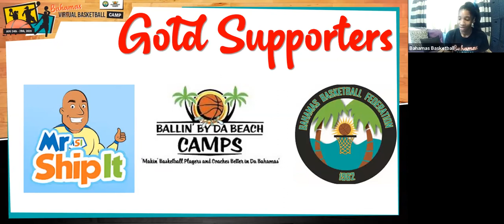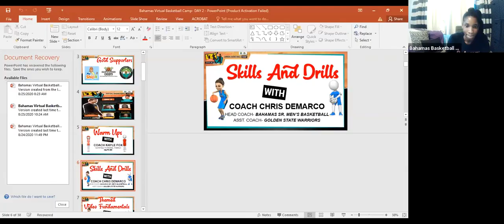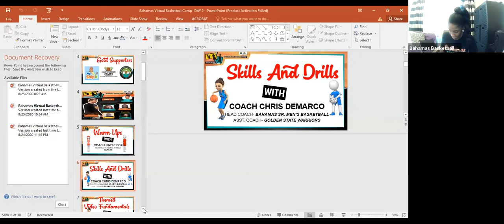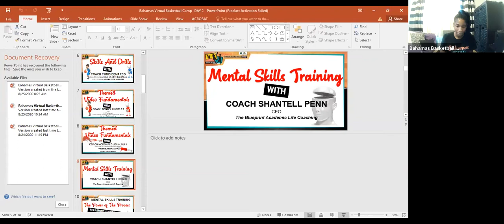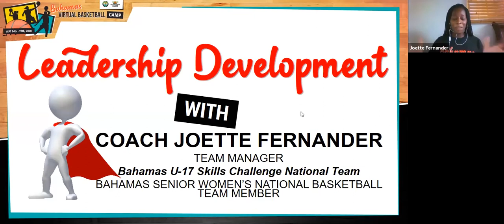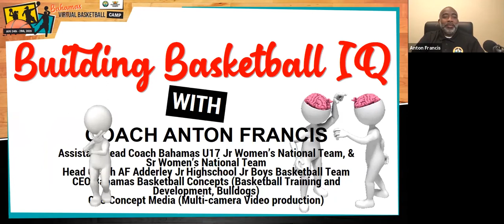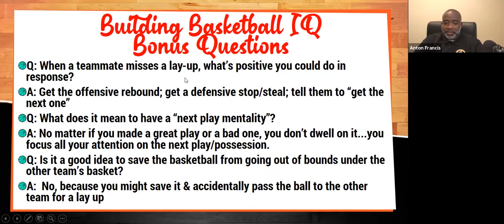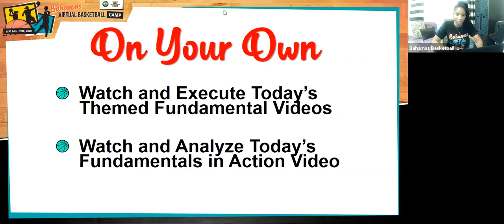2020 Bahamas Virtual Basketball Camp- Day 2- August 25, 2020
Day 2 of the first ever Bahamas Virtual Basketball Camp.

Over 20 coaches from throughout the Bahamas and USA have joined together to host a fun and dynamic basketball camp for the youth of the Bahamas.
Day 2 of 5 of FUN, GROWING & LEARNING, and GETTING BETTER at Basketball

Featured Coaches

Camp Director: Jurelle Mullings, Founder, Ballin' By Da Beach Camps. Secretary General- Bahamas Basketball Federation (BBF)
Warmups with Kayle “Sly” Fox. Certified Personal Trainer MacFit 360
Lead Coach Skills & Drills with Chris DeMarco- Head Coach Bahamas Sr. Men’s National Team; Assistant Coach Golden State Warriors.
Mental Skills Training with Shantell Penn- President Abaco Basketball Association - Founder- The Blueprint Academic Life Coaching
Leadership Development with Joette Fernander- Senior Women’s National Team Player. Team Manager U17 Girls Skills Challenge National Team
Building Basketball IQ with Tiffany Wildgoose- Assistant Coach Sr. Boys Basketball CC Sweeting Senior HS
Themed Video Fundamentals with  Denzel Knowles- Founder D1 D’velopment (Grand Bahama). Asst. Coach Sunland Baptist Academy.  &
McDonald Jean Louis- Asst Coach- Sunland Baptist Academy, Director of Strength & Conditioning Perseverance Basketball (Florida)